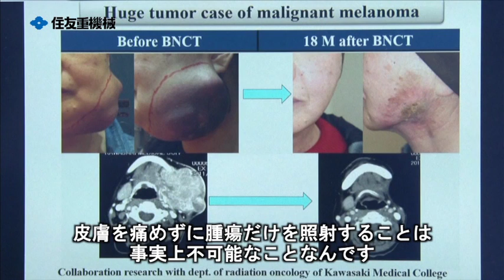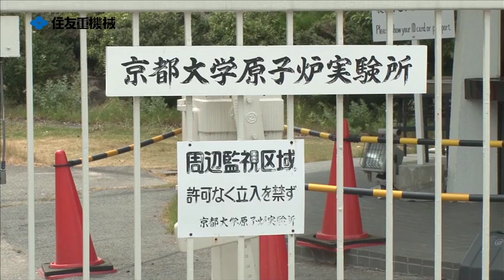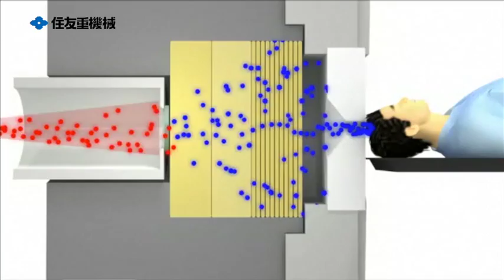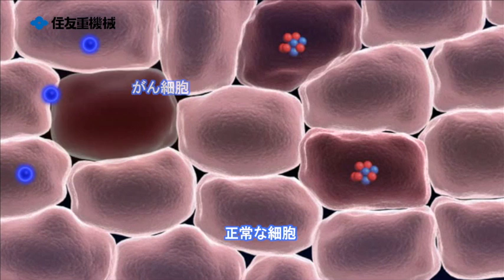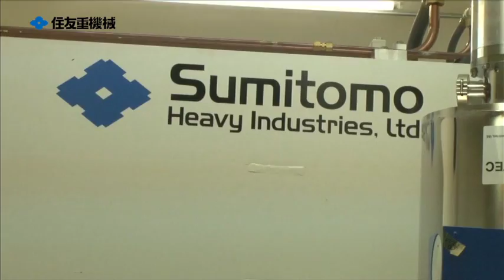住友重機械のモノづくり vol8 ホウ素中性子捕捉療法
BNCTが拓くがん治療の未来